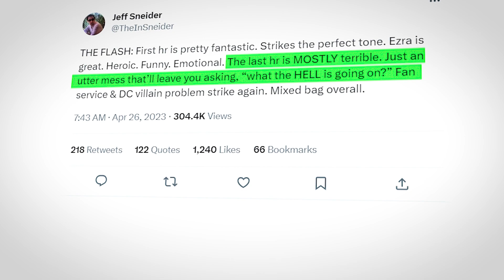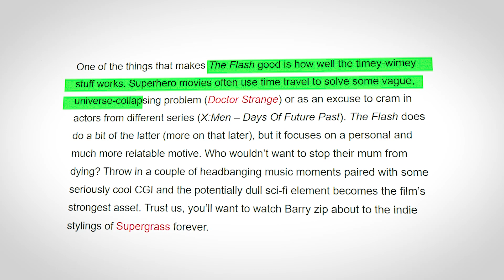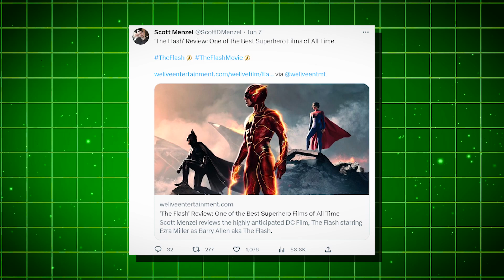Henry Cavill REACTS To New Flash Movie..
Welcome back to Film Scope. Today on the channel we're going to be talking about Henry Cavill REACTS To New Flash Movie.. if you're excited to learn more about this then make sure you watch the whole way through because you don't want to miss the details we have for you!